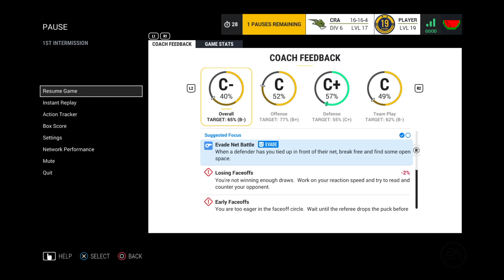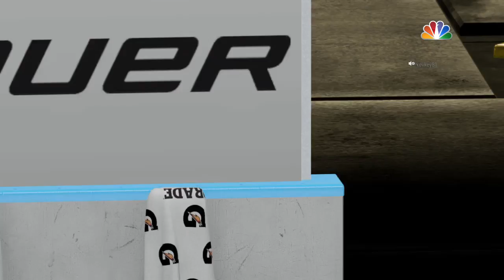NHL® 17 - #8 - EASHL Gameplay (EA Sports Hockey League Gameplay)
Not my finest game! Hahahaha... We're still doing pretty decent, but I'm still having a hard time skating around defenseman. I play against people who have clearly figured it out, and I'm just not sure what the secret is just yet. Maybe there isn't a secret, and you really just have to get good, and make fast decisions... I'm not sure yet. I'm going to keep trying to figure it out though!